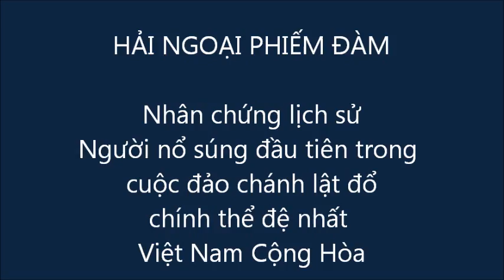Nhân chứng lịch sử - Đảo chánh 1963 lật đỗ chính thể VNCH.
Nhân chứng lịch sử - Ai bắn phát súng đầu tiên trong cuộc Đảo chánh 1963 lật đỗ chính thể VNCH?